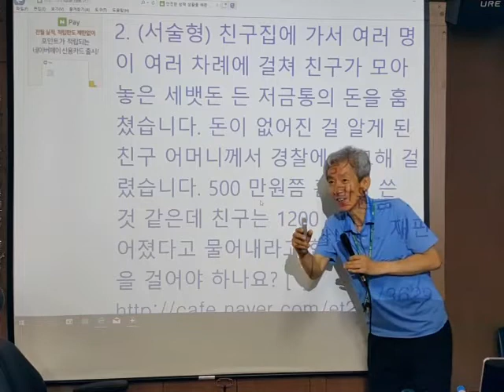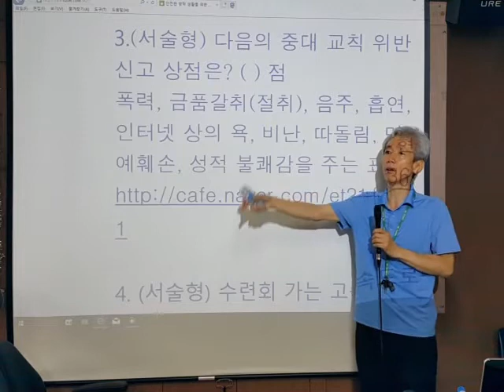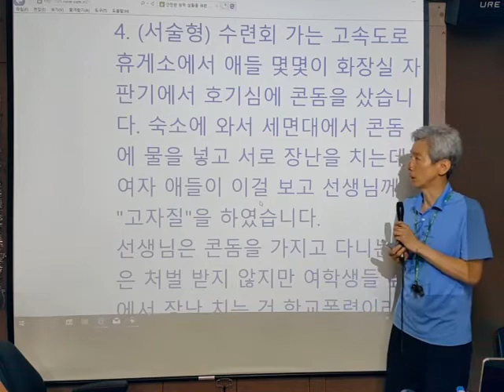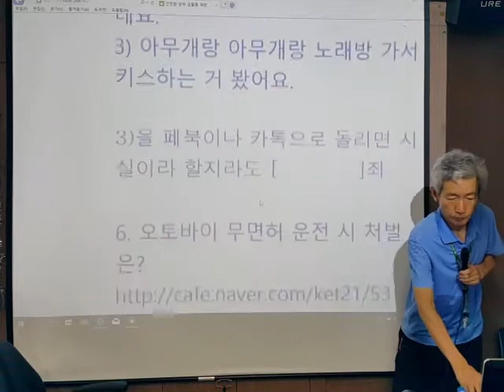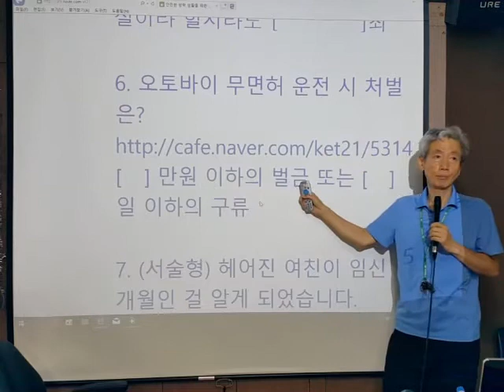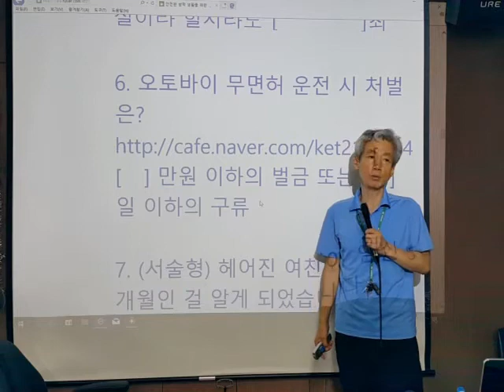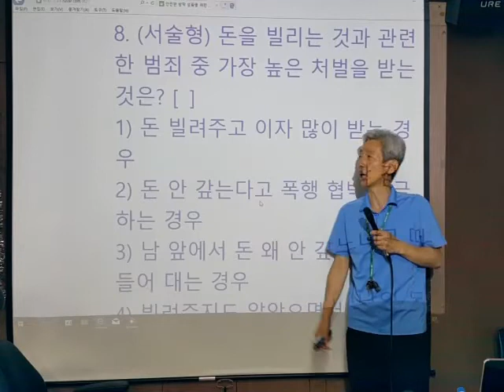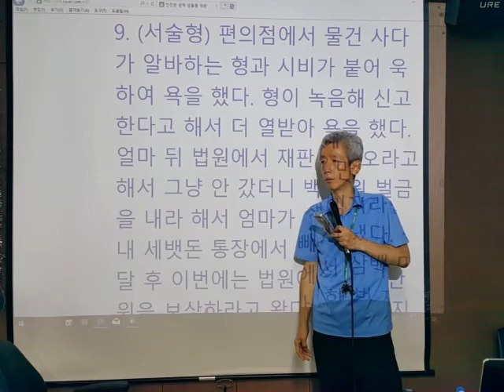안전한 학교를 위한 생활법 교육 영상 천호중 2학년